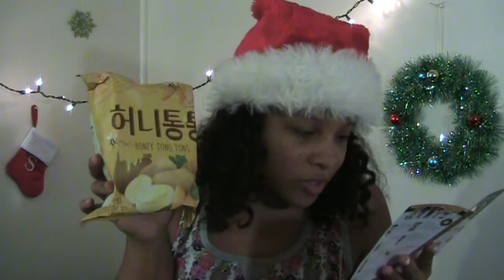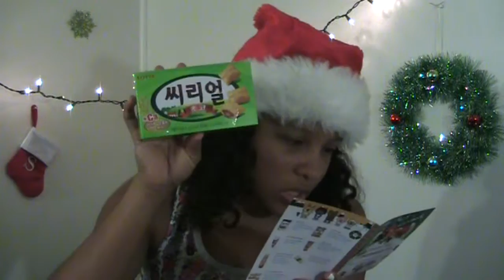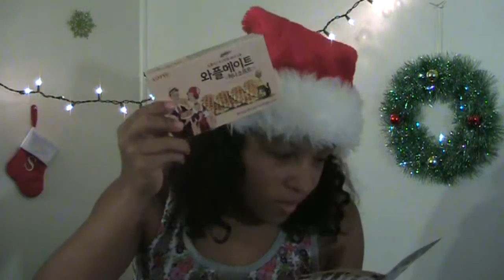Snack Fever Subscription - December 2015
Steam: coolkidsierra
Game Center: coolkidsierra
Support my shop! I sell fun jewelry and accessories for all ages!